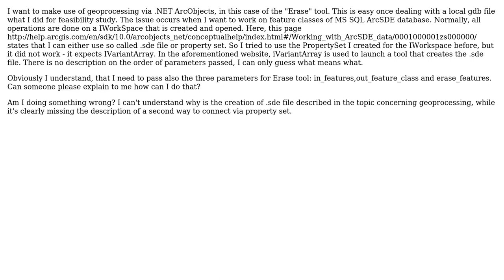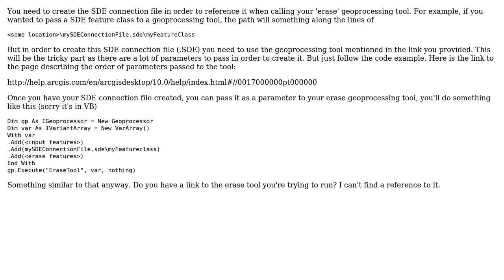GIS: How to connect to ArcSDE for using the ArcObjects Erase tool in C#?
With thanks & praise to God, and with thanks to the many people who have made this project possible! | Content (except music & images) licensed under CC BY-SA | Music | Images & others | With thanks to user pvdev user PolyGeo user Konrad and the Stack Exchange Network Trademarks are property of their respective owners. You are responsible for your own actions.